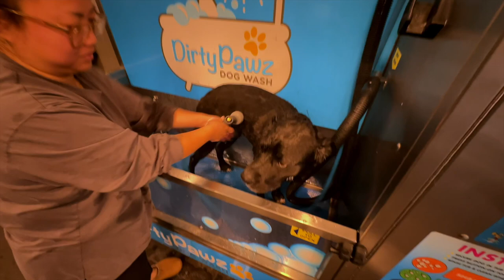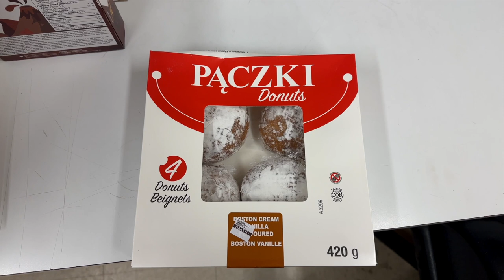TATTOO VLOG | Getting My Final Piece